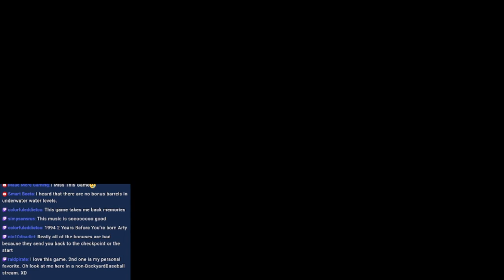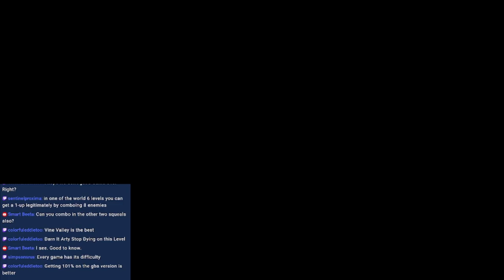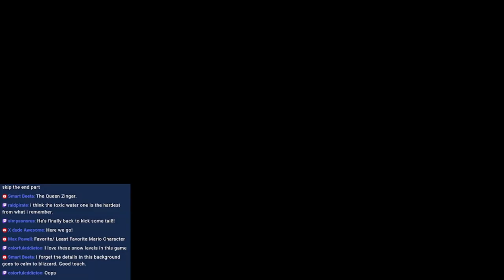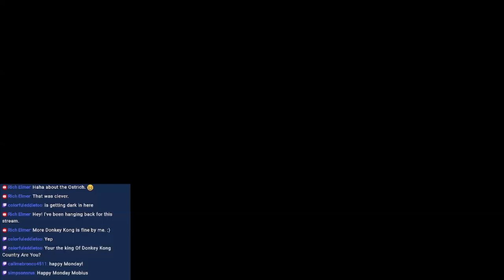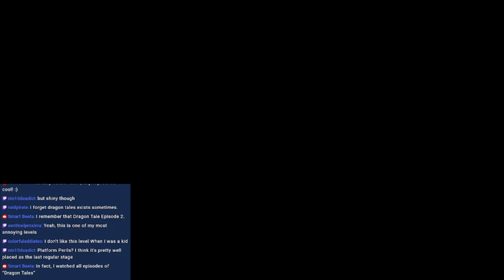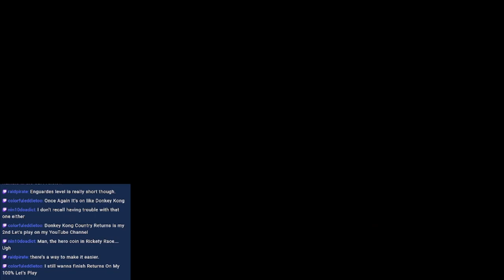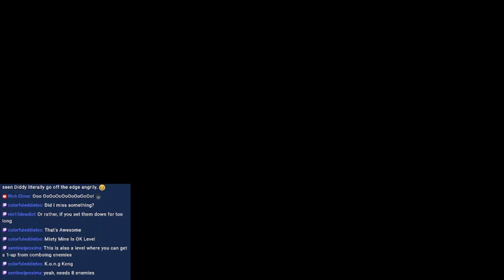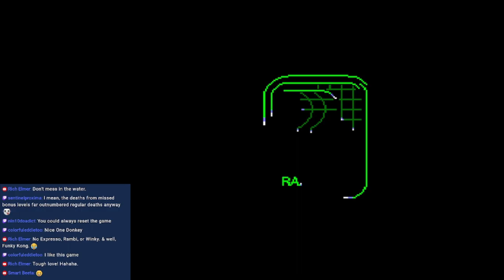I ACTUALLY PLAY THE SNES VERSION FOR ONCE - Donkey Kong Country 100% Stream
Man, I love Donkey Kong Country...